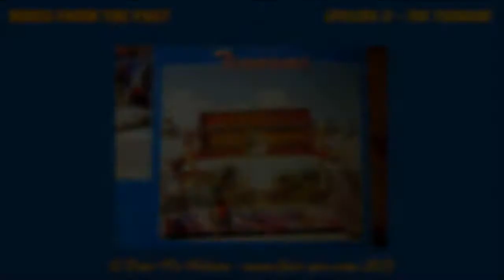Rides From The Past - Episode 2 - Tsunami Top Spin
Welcome back to the new mini-series from Fair-Pix Videos.

Martin talks about novelty rides which graced the UK fairground scene in the past. For Episode 2, he focuses on one of the Top Spin variants that travelled between 1996 to 2009. The Tsunami was bought brand new from F C Fabbri Park in Italy by Frank Crecraft for son Wayne to travel. The ride left for Spain in 2010 but then disappeared soon later. Martin discovers where it went to so all will be revealed in this video.

I hope this informative to you all, apologies if I get anything wrong.